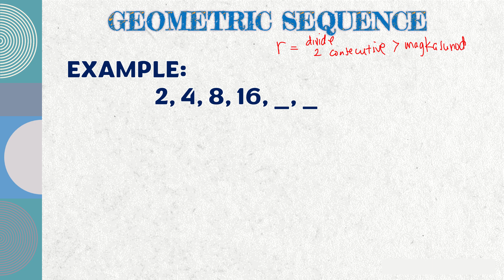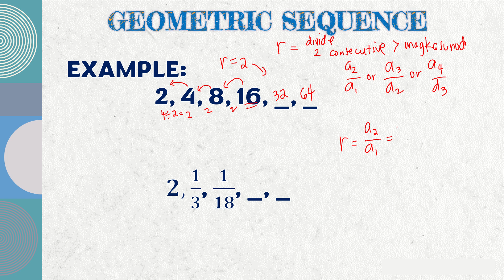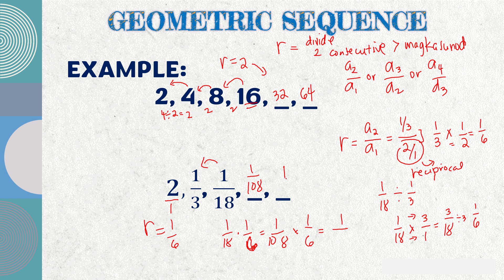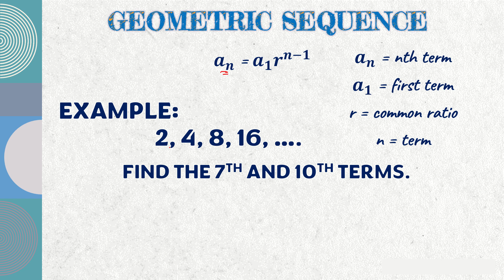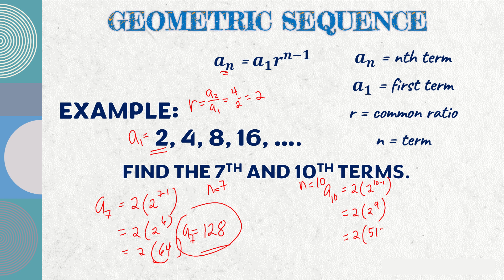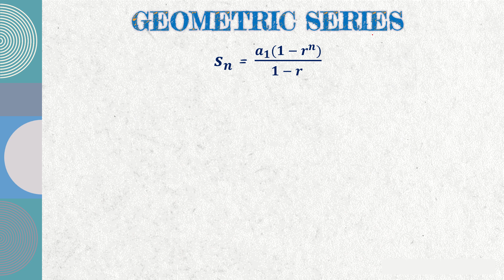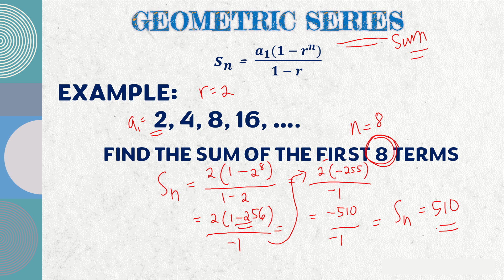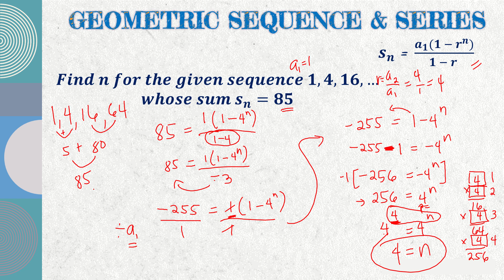PRECAL | GEOMETRIC SEQUENCE AND SERIES | HOW TO GET THE NEXT, THE NTH, AND THE SUM OF THE TERMS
THIS VIDEO IS ABOUT IDENTIFYING IF THE SEQUENCE IS GEOMETRIC OR NOT, IT ALSO CONTAINS THE PROCESS OF FINDING THE NEXT TERMS, FINDING THE NTH TERM, FINDING THE SUM OF THE TERMS, AND FINDING THE 'N' GIVEN THE SUM OF THE TERMS.. HOPE YOU'LL LEARN FROM THIS VIDEO  THANK YOU.